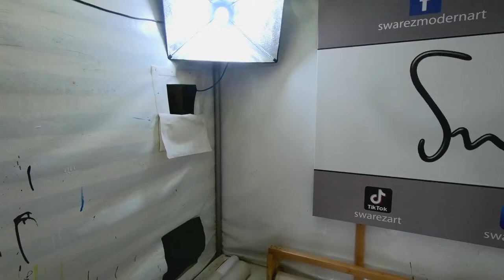CREATING THE UNIVERSE !! (PART 1) using stunning RED and ORANGE paints !!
This week I am creating a big painting using a shocking fluorescent red coloured paint and the addition of purple and orange to create in the spirit of the sun and all things coronal!

We start this one with big sweeps of red and some powerful and bold shapes. Watch and find out!!!

We love doing these videos for you but if you feel like helping we always need tools and equipment to keep things going. Every little helps; thank you so much!